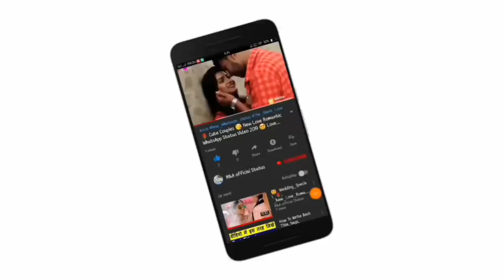😘Kissing Special 💝New WhatsApp Status Video Song 💝Romance 💝 Romantic Lip kiss M&A official statu